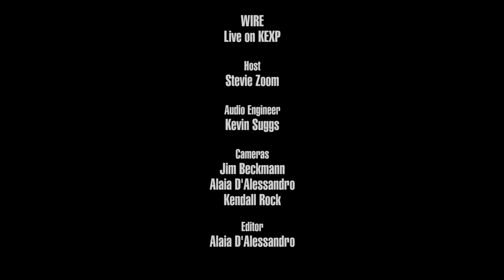Wire - Diamonds In Cups (Live on KEXP)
presents Wire performing "Diamonds In Cups" live in the KEXP studio. Recorded April 6, 2017.

Host: Stevie Zoom
Audio Engineer: Kevin Suggs
Cameras: Jim Beckmann, Alaia D'Alessandro & Kendall Rock
Editor: Alaia D'Alessandro